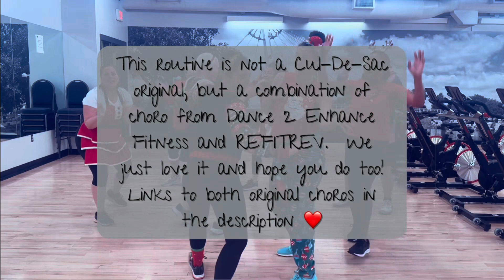All I Want For Christmas Is You / Mariah Carey / Cul-De-Sac Cardio Dance Fitness / Zumba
Welcome to Cul-De-Sac Cardio Dance! We are moms, wives, group exercise instructors and FRIENDS 💗  We  are raising kids, staying active and “keeing it real” while having a lot of fun and learning as we go!

The Culdesac is a dance fitness community where the goal is progress, not perfection and everyone is welcome.  It is always a party and we are all about having fun and moving that body however you move it.

Facebook  Cul-De-Sac Cardio Dance

Choro is a combination of routines from Dance 2 Enhance Fitness and REFITREV

Links to both original choros below!